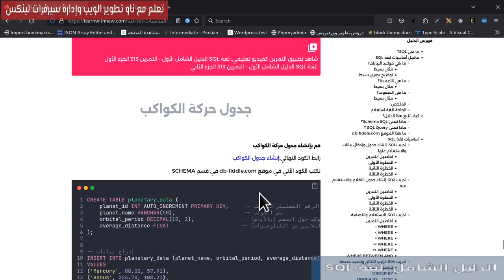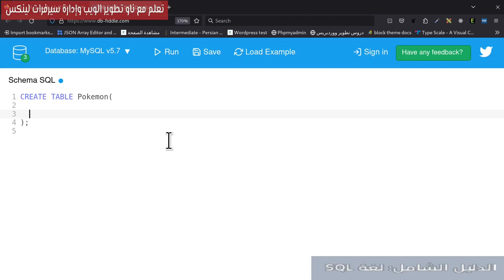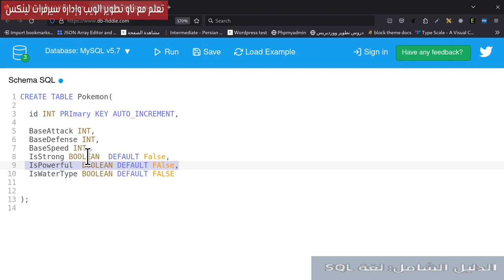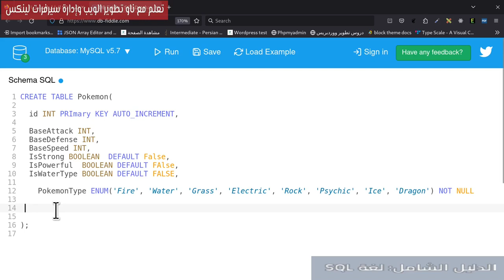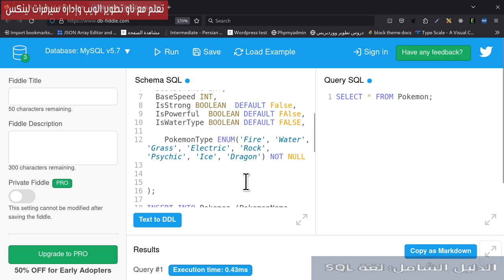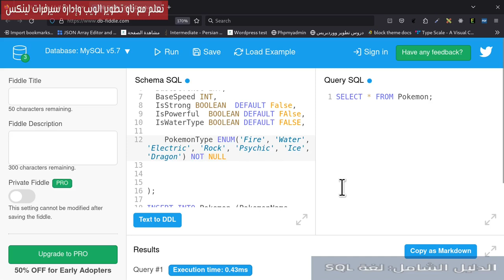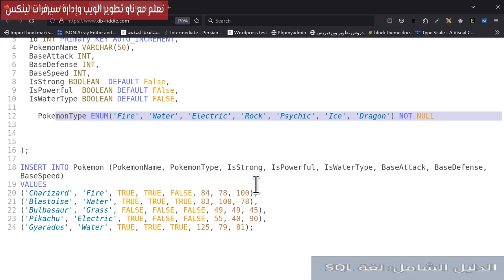لغة SQL الدليل الشامل الأول 12- التمرين 313 - الجزء الثالث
نتعلم حول قيم Boolean و Enum في SQL من خلال إنشاء جداول.
0:00 المقدمة
1:08 إنشاء جدول البوكيمون
2:55 Boolean Type
5:11 Enum Type